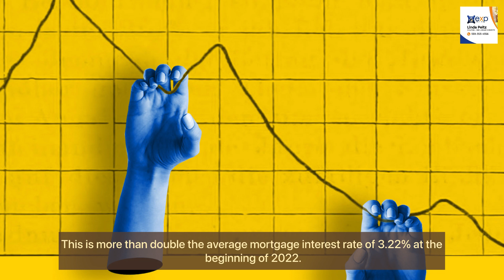Increasing Interest Rates in Real Estate Market 2023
FOLLOW US; CLICK FOR YOUR FAVOURITE CHANNEL